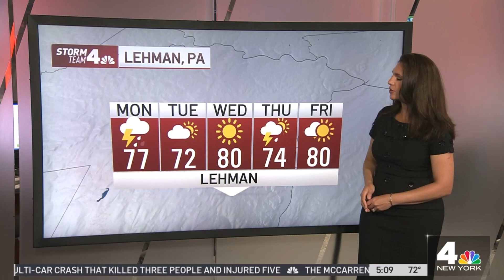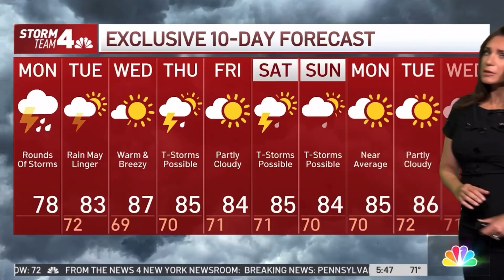Maria LaRosa TWS 8/7/23